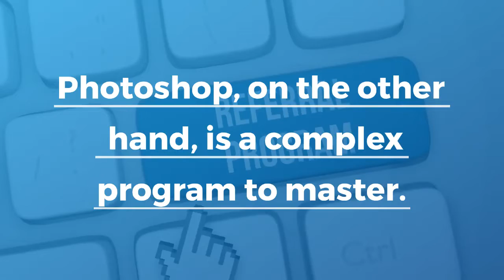Make Money with Photoshop in a Variety of Ways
Photo-editing software such as Adobe Photoshop has expanded in popularity and usage as the popularity of digital photographs has grown. There are numerous ways on how to make money with photoshop.

Photoshop, on the other hand, is a complex program to master. The program is pricey, and there is a severe learning curve. You must devote yourself entirely to learning the software’s ins and outs. If you want to be successful with Photoshop, you must be creative as well as technical. Nonetheless, mastering Photoshop’s capabilities may be highly gratifying. Photoshop’s visual graphics domain can offer you a living wage if you master it. Photoshop editing and creative abilities can offer up job opportunities for you, whether you choose to do it full-time or as a side business. It also comes in helpful when we have to write an essay or a paper because we can create fantastic infographics and a variety of other cool stuff.